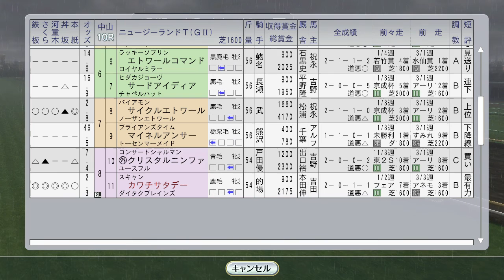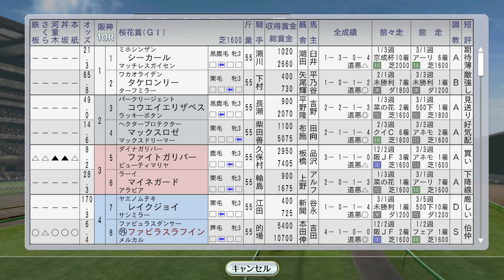桜花賞 エアグルーヴvsファビラスラフイン 1996年4月2週【ウイニングポスト8 2016：競馬ゲーム】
（次）4月3週 皐月賞 フサイチコンコルドvsダンスインザダーク。マーベラスサンデー、エムアイブラン海外遠征：